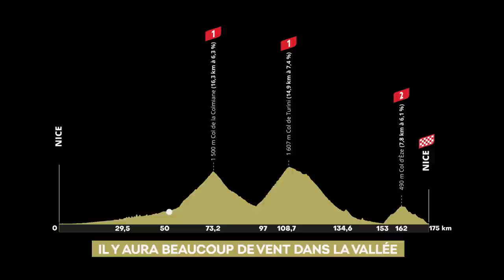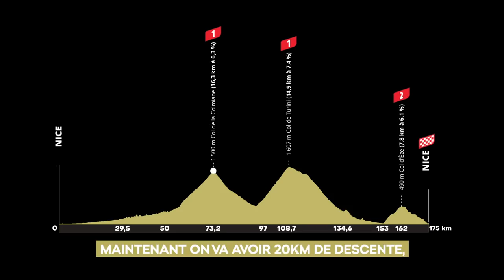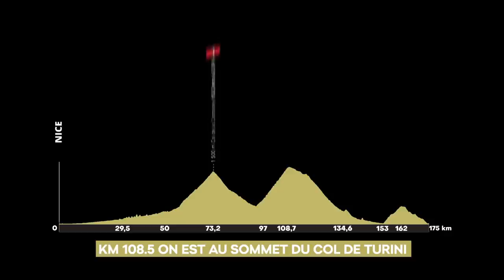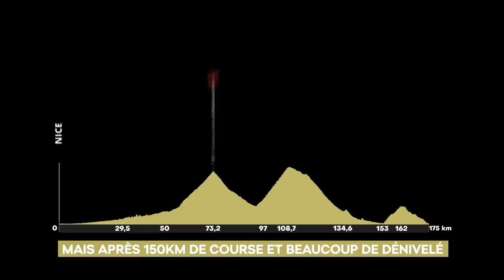Reconnaissance du parcours de L'Etape du Tour 2021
La Team ŠKODA Route était sur les routes de L'Etape du Tour en septembre dernier, coachée par Bernard Hinault et Jérémy Lecroq... ce qui nous permet de vous offrir un brief de reconnaissance complet de L’Etape du Tour 2021 !

🗺️ Un parcours magnifique et… à ne pas sous-estimer

La Promenade des Anglais, les mythiques lacets du Turini, les paysages à couper de souffle du col d’Eze… cette édition de L’Etape du Tour ne manque pas d’arguments. Surtout, elle nous emmène dans un territoire inédit : l’arrière-pays niçois.

Le parcours proposera 177 km pour 3 570 m de dénivelé positif aux 15 000 participants. Si la dénivellation parait relativement abordable, il ne faudrait pas négliger la distance !

ŠKODA We Love Cycling est la communauté consacrée à tous celles et ceux qui aiment le vélo. 🚴🚴‍♀️💚

Du peloton professionnel, aux amateurs de VTT en passant par ceux qui prennent simplement leur vélo pour aller au travail: ŠKODA We Love Cycling c’est avant tout la volonté de partager notre passion du vélo à travers des histoires, des portraits, des conseils…

Suivez les aventures des Team Skoda Route, VTT et Triathlon mais aussi la vie des Clubs en région.